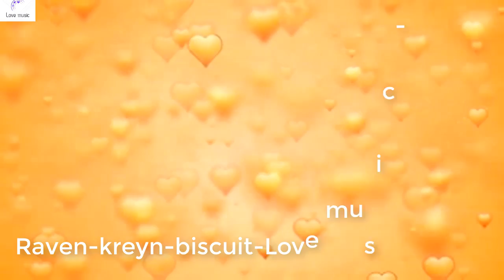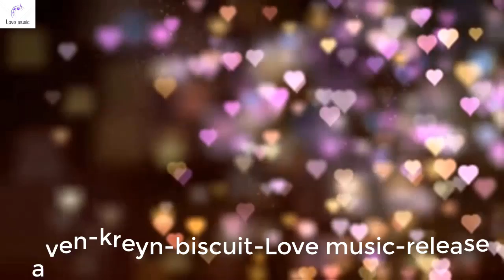Raven kreyn biscuit Love music release